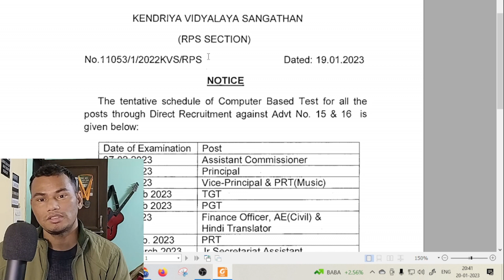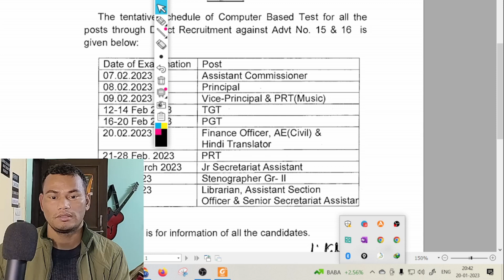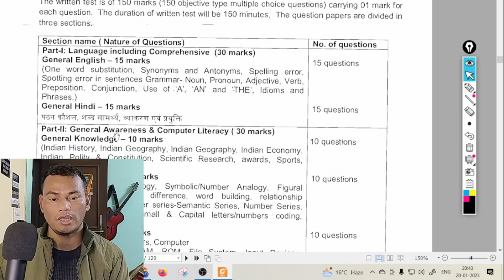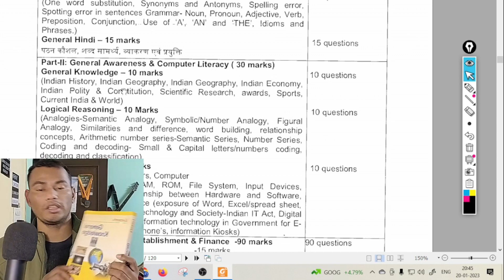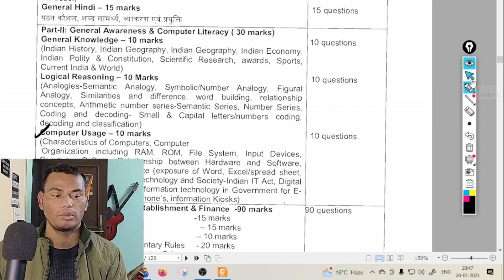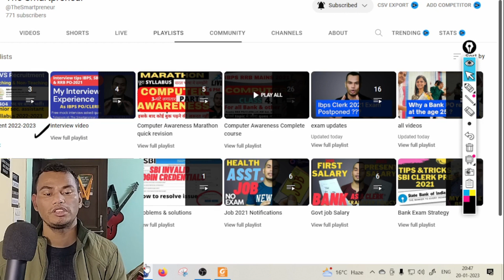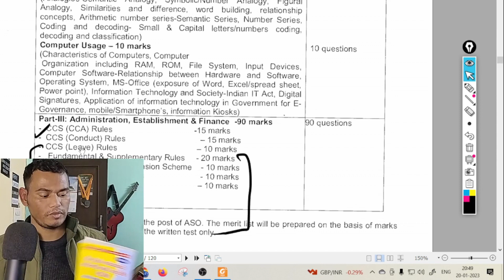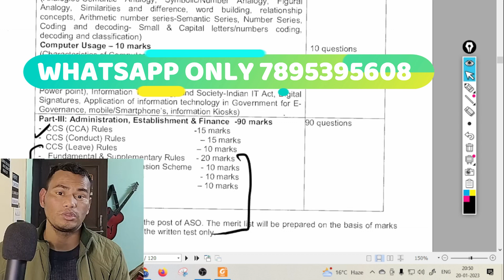Strategy for KVS ASO & SSA EXAM 2023 | Study material | Previous Year quester paper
Strategy for kvs exam aso and ssa exam 2023. Best study material for kvs exam and previous year question paper will be provided here.

and for individual mock test you can join my free telegram channel